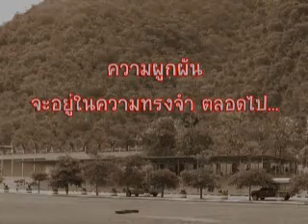The Last of Remember 12th DRB.mp4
ทำไว้ให้ดูว่ายังมีคนคิดถึง ถามหาเลย up ไว้ให้นะ
ภาพ : นักเรียน - คณาจารย์ ดรุณากาญจนบุรีบริหารธุรกิจ
เพลง : แอม เสาวลักษณ์ ลีลาบุตร
ปีสุดท้าย เป็นตำนาน สถานศึกษา 1 รอบปี